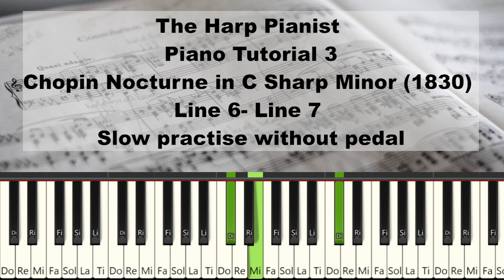Piano Tutorial 3 | Chopin Nocturne in C Sharp Minor 1830 Line 6 to 7 Slow practise without pedal